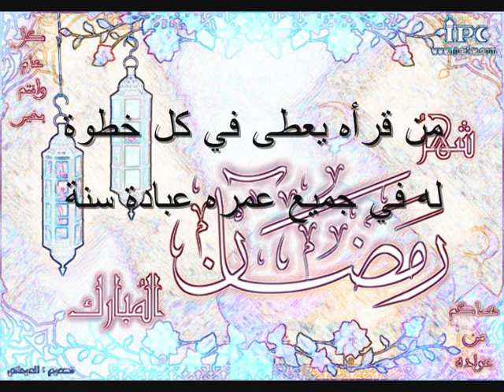Holy Month Of Ramadan's Every day's Doua 2 of 30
الادعية اليوميه لشهر رمضان المبارك